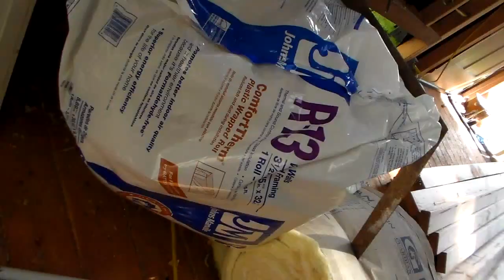Hawks tinyhouse day 15 time lapse